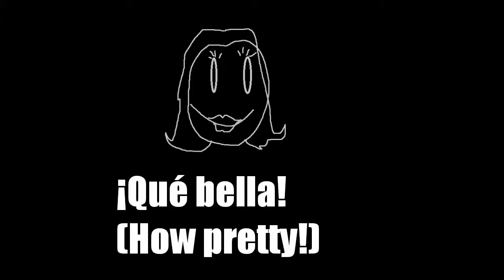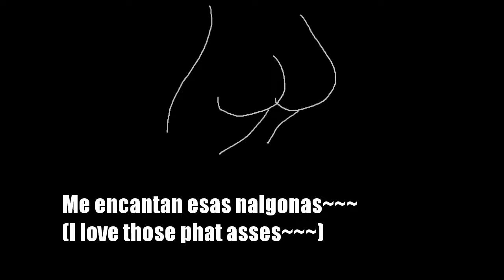Lets Pronounce - Spanish interaction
these Spanish words and phrases will help you attract mates in all the tropical countries below the belt.  Make sure to spread the word, about the joys of pronouncing, in Espanol with me.